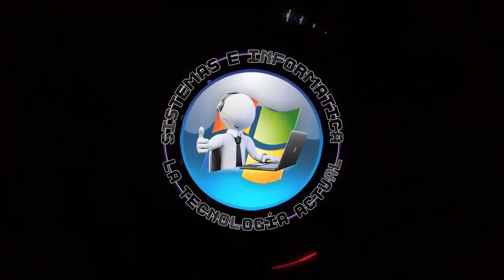ARMANDO UNA MAQUETA DE CCTV PARA PRESENTACION